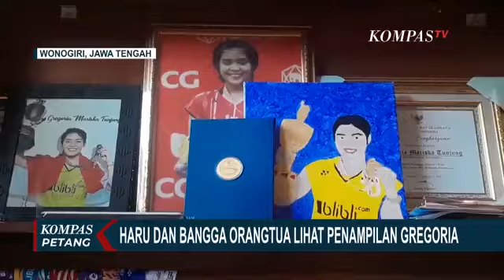Haru & Bangga Keluarga Usai Gregoria Sumbang Medali Perdana Indonesia di Olimpiade Paris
KOMPAS.TV - Gregoria Mariska Tunjung sukses membawa pulang medali perunggu nomor tunggal putri bulutangkis Olimpiade Paris 2024.

Federasi Badminton Dunia (BWF) memastikan laga perebutan medali perunggu tunggal putri tidak digelar, dan medali diberikan pada Gregoria Mariska.

Gregoria menyamai prestasi Maria Kristin Yulianti, yang juga memenangi perunggu pada Olimpiade Beijing 2008.

Orangtua Gregoria Mariska Tunjung mengaku bangga dan puas dengan penampilan anaknya di Olimpiade Paris 2024.

Bagaimana orang tua Gregoria terus memacu semangat sang anak untuk berprestasi?

Simak perbincangan Kompas TV bersama ayah Gregoria Mariska, Gregorius Maryanto.